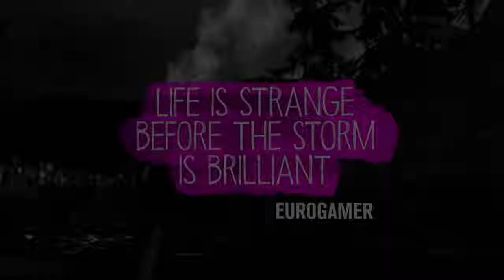Life is Strange Before the Storm Ep.3 Trailer